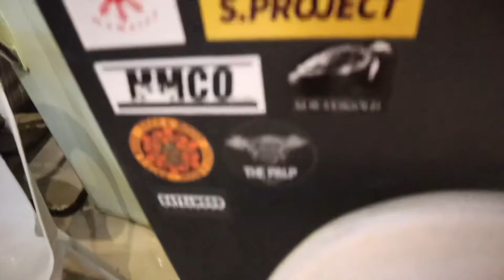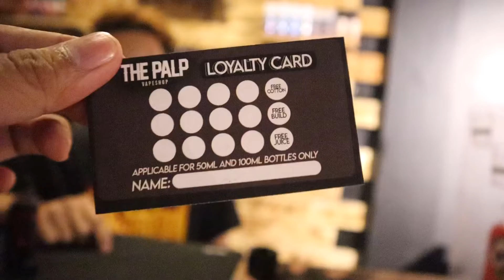MAKATANG MANDIRIGMA ( FIRST CLOTHING STORE PARTNER NAMIN! ) | LOCAL STREETWEAR SHOP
LET’S GO! Ito nga pala yung unang store partner ng SPECIAL PROJECT brand natin! Sobrang cozy ng lugar, sarao tambayan at sobrang goods ng mga tai dito! Panuodin nyo full video para makita ng kabuuan yung place!